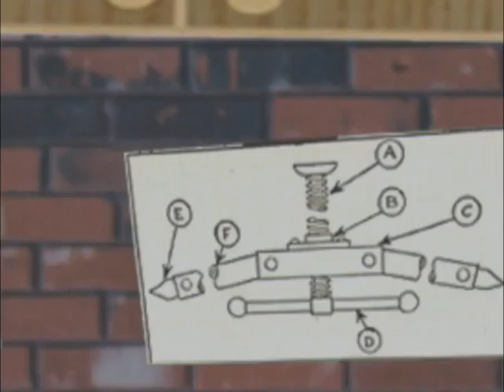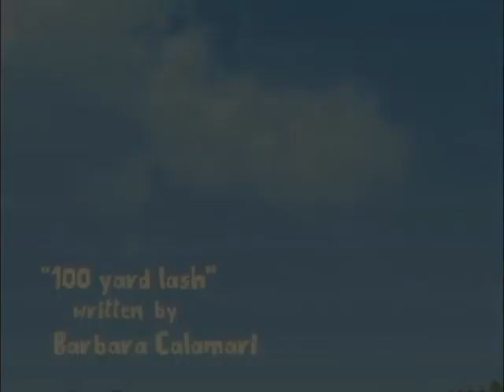Angela Anaconda S01E10 - Gone Fishing/100 Yard Lash